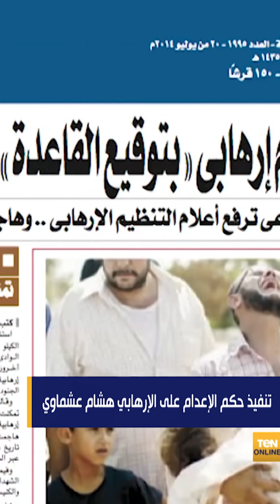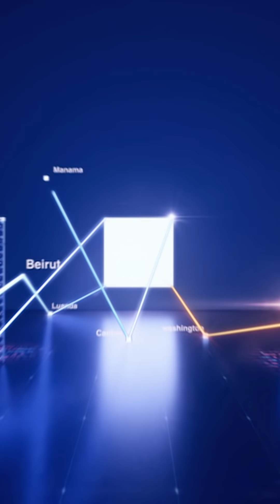TeN Online - الرئيس السيسي يستقبل نائب رئيس جنوب السودان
TeN_Onlin استقبل الرئيس عبد الفتاح السيسي اليوم جيمس وانى إيجا، نائب رئيس جنوب السودان، وذلك بحضور اللواء عباس كامل رئيس المخابرات العامة.
وقال السفير بسام راضى، المتحدث الرسمي باسم رئاسة الجمهورية، إن الرئيس طلب نقل تحياته إلى أخيه الرئيس سلفا كير، مشيداً بعمق العلاقات المصرية الجنوب سودانية، ومؤكداً الحرص على تطويرها، وكذا مواصلة مصر بذل مساعيها على المستويين الإقليمي والدولي لتعزيز الجهود الرامية لتحقيق الاستقرار والسلام في جنوب السودان.
ورحب الرئيس بالخطوة المهمة التي حققتها مؤخراً الأطراف في جنوب السودان بإعلان الرئيس "سلفا كير" وزعيم المعارضة "رياك مشار" عن اعتزامهما البدء في تشكيل حكومة الوحدة الوطنية تنفيذاً لمقررات اتفاق السلام، مشيراً إلى أهمية البناء على الزخم القائم على الساحة السياسية في جنوب السودان وتوافر الإرادة اللازمة من قبل كافة الأطراف بهدف الاستمرار في تنفيذ استحقاقات اتفاق السلام.